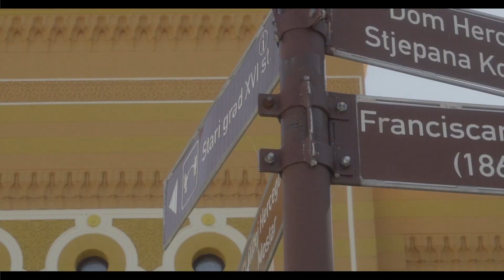JP Autoceste FBiH - Izgradnja poddionice Mostar jug - tunel Kvanj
Koridor Vc je ključna investicija za Bosnu i Hercegovinu koja će proći cijelom državom – od sjevera do juga i od koje će imati korist cijelo društvo kroz razvoj područja kojima saobraćajnica prolazi, ekonomija jedne države, ali i turistički potencijali.